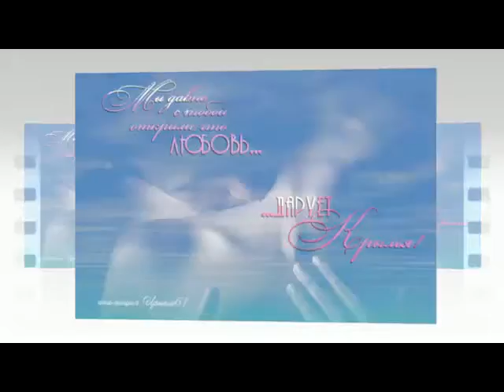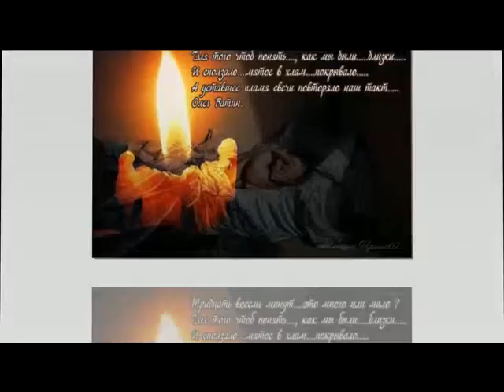Вечная любовь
Ролик на песню Дениса Майданова "Вечная любовь" Анимация к ролику моя.